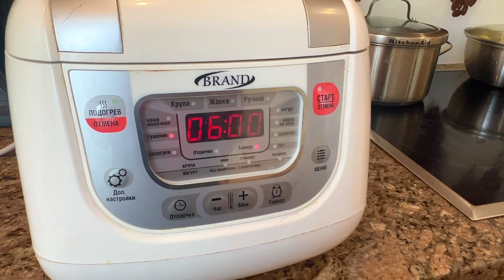Говядина на зелени. Это взрыв вкуса!latviavlog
Говядина на зелени. Это зрыв вкуса!

Для приготовления вам потребуется:
2 кг говядины на кости так же можно использовать другое мясо
на ваш выбор.
3 моркови 300г
2 репчатых лука 300г
1 болгарский перчик 300 г
1/2 лука порей
1 пучок петрушки 100 г
1 пучок кинзы 70 г

ч.перец горошком 15/20 шт

Приятного аппетита
T.J.Delight 🤗

For cooking you will need:
2 kg beef on the bone, you can also use other meat  of your choice.
3 carrots 300g
2 onions 300g
1 bell pepper 300 g
1/2 leek
1 bunch of parsley 100 g
1 bunch cilantro 70 g

pepper 15/20 pcs

Bon appetit
T.J. Delight 🤗